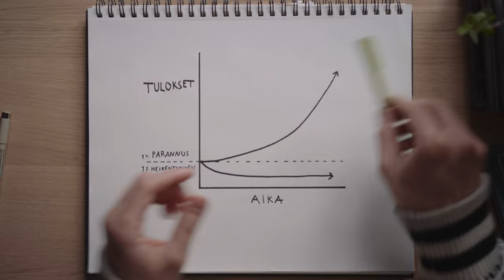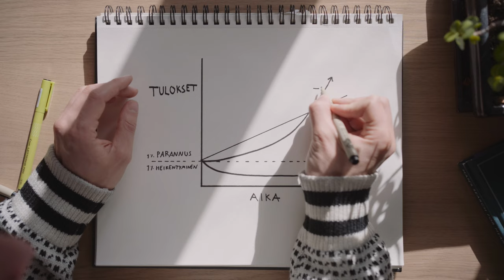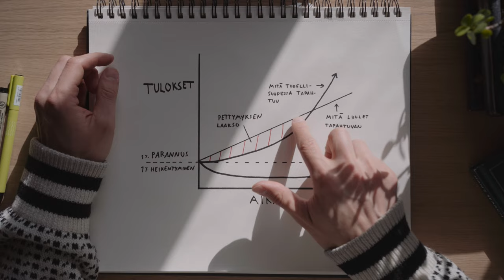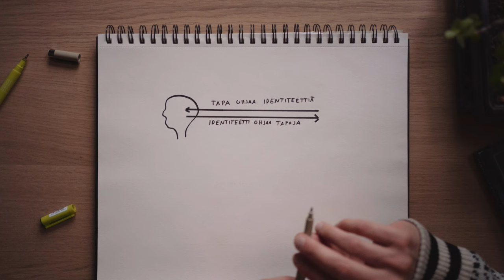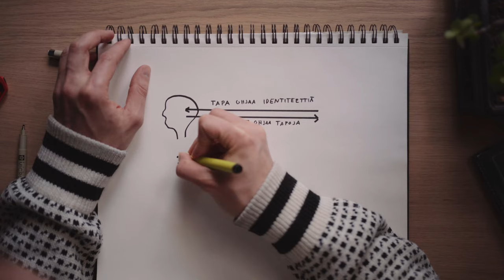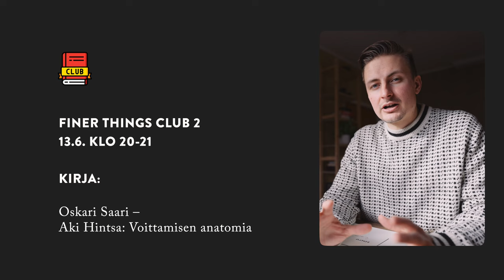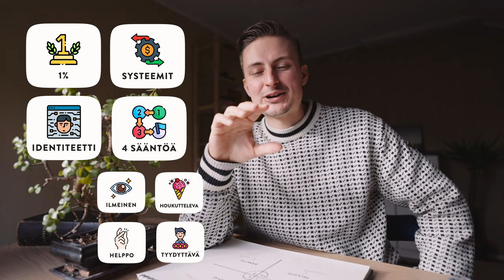Tämä kirja muutti suhtautumiseni tapoihin.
0:00 Arvoitus: Mihin lentokone päätyisi?
0:38 Pura rutiinit atomeiksi (Atomic Habits) esittely
1:13 1% parannukset päivittäin
2:30 Unohda tavoitteet ja keskity systeemeihin
3:22 Sisäistä hyvät tavat osaksi identiteettiäsi
4:26 Kritiikki kirjan identiteetti-näkemyksestä
5:35 Neljä sääntöä tapojen muodostukseen
7:01 Pura rutiinit atomeiksi (Atomic Habits) kirjakerhossa

❓Mihin tapaan sinä voisit soveltaa videon oppeja elämässäsi?

James Clearin Pura rutiinit atomeiksi (Atomic Habits) on maailmanlaajuinen myyntimenestys. Kirja kääntää ylösalaisin monet ajattelutavat rutiineista ja elämän rytmeistä.

Kirja on ollut myös minulle vaikutusvaltainen ja innostava kirja suhtautumisessani rutiinien merkitykseen elämässäni. Tässä tiivistelmässä puran kirjan keskeisimmät opit erityisesti kutsumuksen tavoittelun näkökulmasta.

💪 Alla muutama mainoslinkki kahteen hyväksi toteamaani äänikirjapalveluun ja kahteen kirjakauppaan. Mikäli teet ostoksen näiden linkkien kautta, saan pienen korvauksen.

Kuuntelen suurimman osan kirjoista äänikirjoina, mutta vaikuttavimmat kirjat ostan fyysisinä kopioina, jolloin niihin on helpompi tehdä omia muistiinpanoja.

👾 IKONIT ATTRIBUUTIOT
Freepic, kliwir art, Nhor Phai, Superarticons